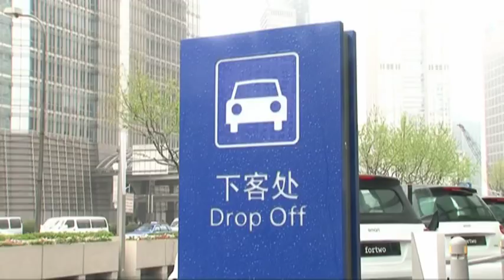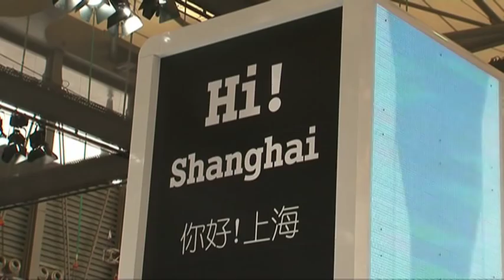Smart Launched in China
More and more Chinese car makers are developing cheap copies of the Smart car  so its high time for the real thing to be sold here. From now on the Smart fortwo will be available at dealerships in China.